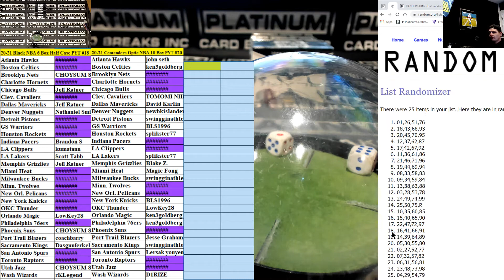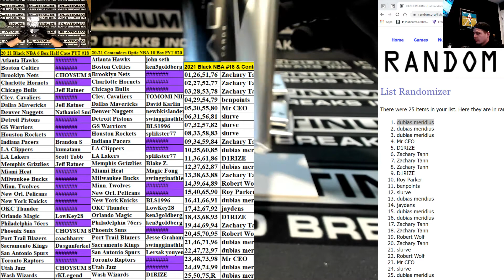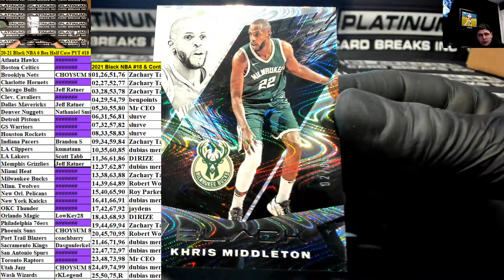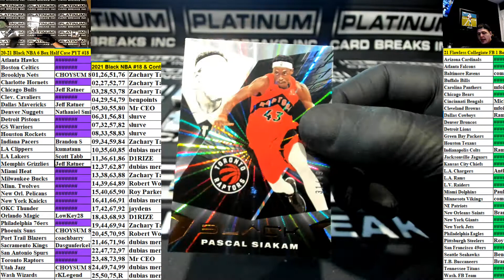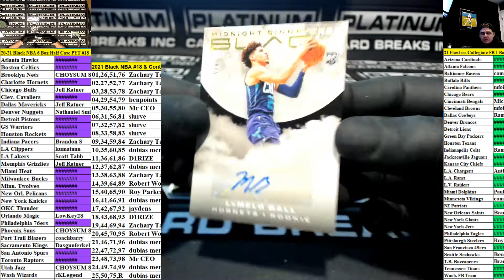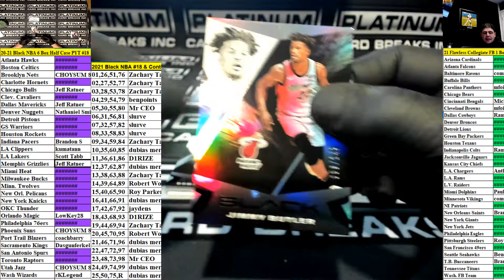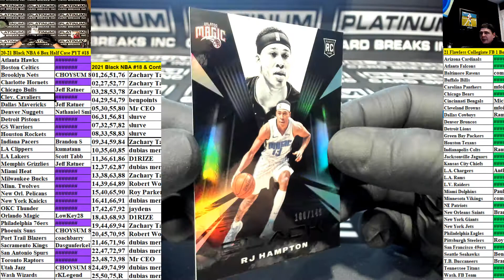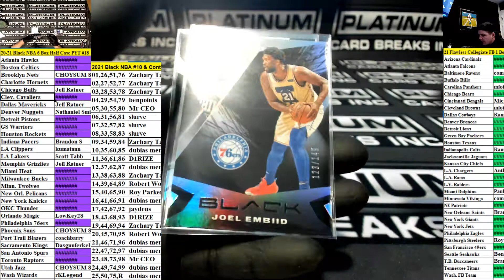2020 21 Panini Black Basketball Hobby 6 Box Half Case Pick Your Team #18